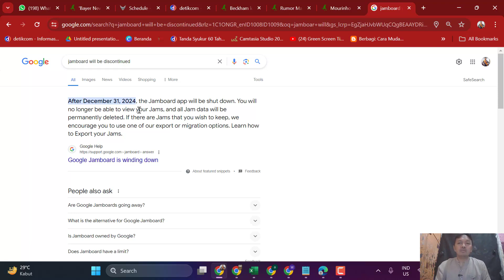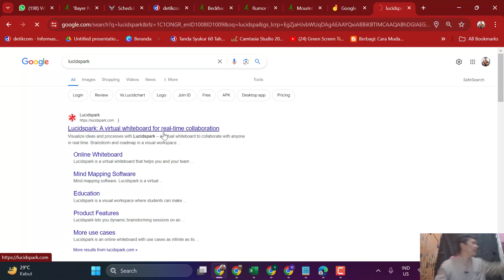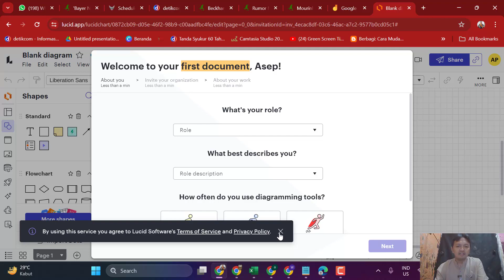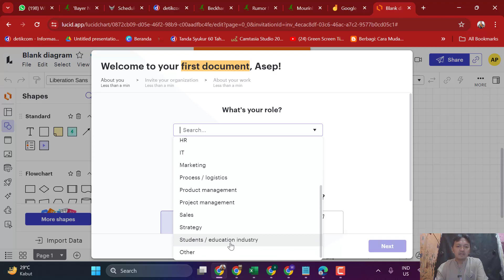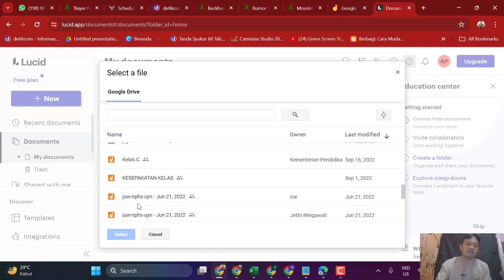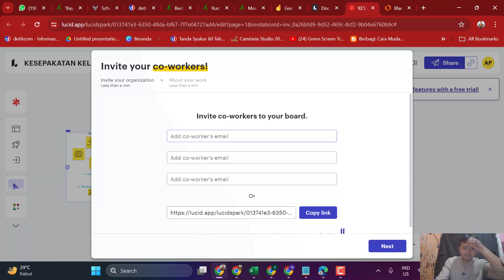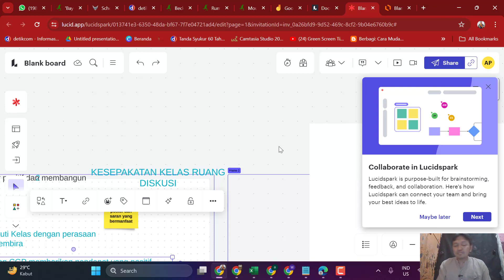CARA CONVERT JAMBOARD KE LUCIDSPARK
Jamboard akan berhenti beroperasi? Jangan khawatir! Tutorial ini akan menunjukkan cara mudah untuk memindahkan semua file Jamboard Anda ke Lucidspark.

Langkah demi langkah, panduan ini akan membantu Anda:

Mengimpor file Jamboard ke Lucidspark
Mengubah format file
Menjelajahi fitur-fitur Lucidspark
Bekerja sama dengan tim Anda secara real-time
Lupakan Jamboard, nikmati Lucidspark!

jamboard, lucidspark, tutorial, konversi, migrasi, tips, trik, panduan, kerjasama, online, whiteboard, digital, kolaborasi, gratis, mudah, cepat, lengkap, 2024